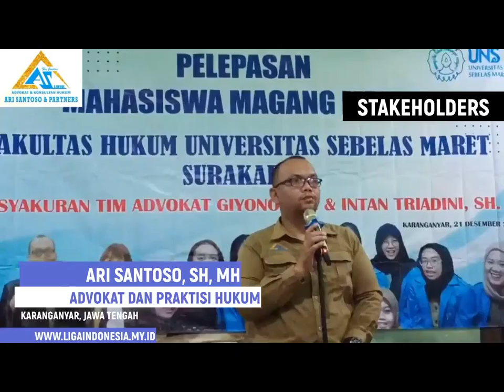INI PEMAIN KUNCI SOLO | LIVE BERITA BOLA TRIBUN PSS SLEMAN VS PERSIS SOLO TERBARU TERKINI HARI INI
Pelatih : Leonardo Medina
Daftar Skuad Persis Solo
Kiper:
M Riyandi
Gianluca Pandeynuwu
Pancar
Erlangga Setyo

Belakang:
Eky Taufik
Gavin Kwan
Jaimerson Xavier (Brasil)
Diego Bardanca (Filipina)
Rian Mizar
Arif Budiyono
Marcell Januar
Ilham Akbar
Faqih Maulana
Samuel Simanjuntak

Tengah:
Sutanto Tan
Mohammad Kanu
Taufiq Febriyanto
Shulton Fajar
Alexis Messidoro (Argentina)
Chrystna Bhagascara
Zanadin Fariz
Rifqi Ray Farandi
Arapenta Poerba
Moussa Sidibé (Mali)

Depan:
Irfan Jauhari
Rendy Sanjaya
Alfath Faathier
Althaf Alrizky
Ramadhan Sananta
Fernando Rodríguez (Spanyol)
Arkhan Kaka
David Gonzales (Spanyol)

Persis Solo mengarungi Liga 1 Indonesia berita Persis Solo hari ini terkini tribun solo news Persis Solo suporter Persis Solo hari ini tentang Persis Solo berita transfer pemain Persis Solo terbaru berita vs hari ini